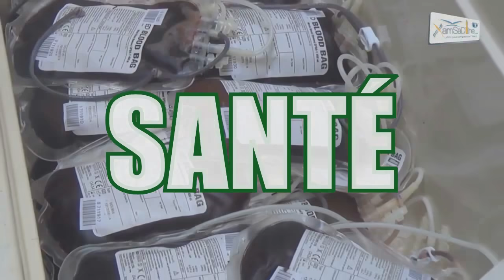Le ministère éclaircit: ouverture des classes le 4 mai ? Sauvetage de l'année, stratégie actuelle